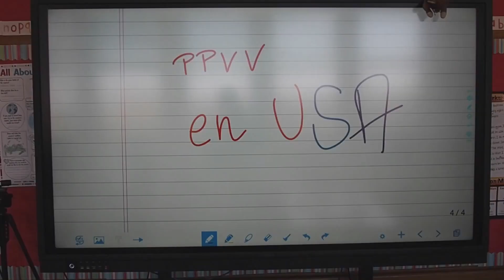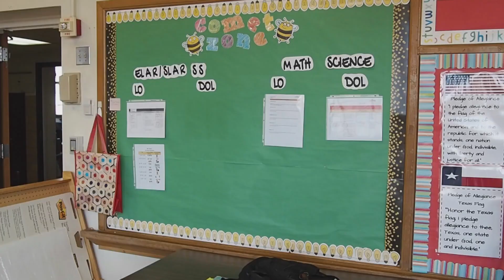📌 TRUCOS ENTREVISTA Profesores Visitantes en ESTADOS UNIDOS PPVV USA ⚠️ CÓMO Contestar ⚠️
Aquí la ENTREVISTA profesores visitantes ESTADOS Unidos, PPVV usa. Como dar todas las RESPUESTAS en INGLÉS, aparte de Consejos e ideas para un profesor visitante. Si quieres ser Profesor en el extranjero, maestros en estados unidos te recomiendo ver este vídeo. Aqui algunos consejos sobre como mudarse a estados unidos. profesores en estados unidos

ENTREVISTA PROFESORES VISITANTES usa profesores visitantes estados unidos CON LAS PREGUNTAS Y RESPUESTAS EN INGLÉS / VOCABULARIO ENTREVISTA. Profesor en el extranjero

Partes del vídeo:

00:00 intro + INFO de interés
01:37 Pregunta 1 ¿profesor visitante?
02:22 Pregunta 2 ¿Por qué ese estado?
03:18 Pregunta 3 TEACHING METHOD / WHY YOU´RE DIFFERENT
04:43 Pregunta 4 LAS RUTINAS EN CLASE
05:27 Pregunta 5 Las metodologías
07:40 Pregunta 6 Situaciones de estrés
09:38 Pregunta 7 Atención a la diversidad
10:55 Pregunta 8 CLASSROOM MANAGEMENT
12:56 Pregunta 9 El homework
14:18 Pregunta 10 Fortalezas como profesor
15:45 Pregunta 11 Debilidades
16:36 Pregunta 12 Preguntas que tú puedes hacer
18:30 ÁNIMOS

Buenos días! Aquí un nuevo vídeo para el proceso de selección de profesores visitantes en ESTADOS UNIDOS! Javi os desvela algunas de las preguntas que le hicieron a él y os dice como las respondió en inglés. Espero que os ayude!

En mi canal podrás encontrar más vídeos relacionados con la vida en Estados Unidos, ya que trabajo como profesora en Dallas, Texas. ADEMÁS...en INSTAGRAM subo historias y fotos de la vida diaria

▶Parte 2 Santa​ Barbara y pueblos
▶Parte 3 Big​ sur: 𝑷𝒓𝒐𝒙𝒊𝒎𝒂𝒎𝒆𝒏𝒕𝒆
▶Parte 4 San​ Francisco: 𝑷𝒓𝒐𝒙𝒊𝒎𝒂𝒎𝒆𝒏𝒕𝒆
▶Parte 5 Sequoia​ National Park: 𝑷𝒓𝒐𝒙𝒊𝒎𝒂𝒎𝒆𝒏𝒕𝒆

También al final he nombrado algunos blogs o instagrams con información sobre el proceso como:

Si no te ha gustado, olvida mi nombre y pega la vuelta, que tú para eso tienes experiencia! 😂😂😂